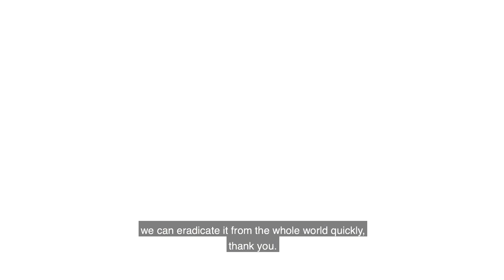ALL YOU NEED TO KNOW ABOUT COVID19 VACCINE TO BE SAFE-SONINKE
Momodou Trawally who took the covid19 vaccine already speaks to the Soninke community about how safe the covid19 vaccine is. Debunking  myths and  misconceptions on covid19 vaccine, the covid19 vaccine is safe take your shots in other to have a covid19 free Gambia.